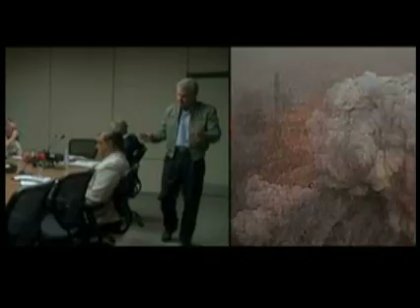W The Film Mashup Trailer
This mashup trailer was made for the W Mashup Contest.